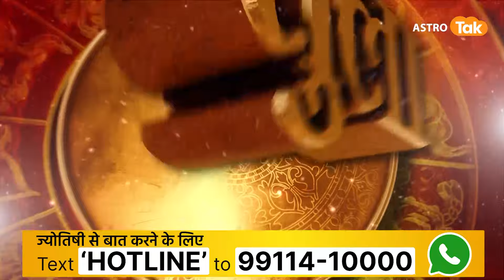24 अगस्त के भाग्य चक्र की भाग्यशाली राशियां | Shailendra Pandey | AstroTak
24 August 2024 के भाग्य चक्र में आज का दिन किन राशि वालों के लिए है भाग्यशाली...